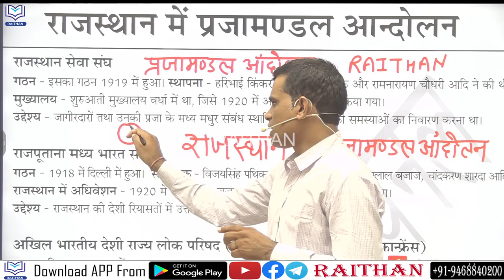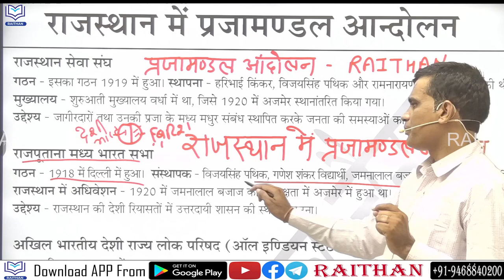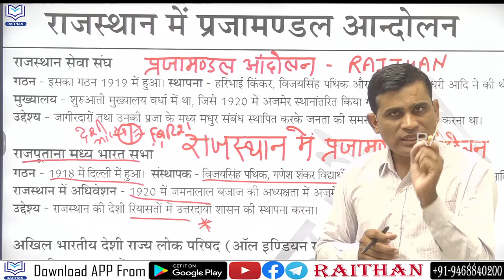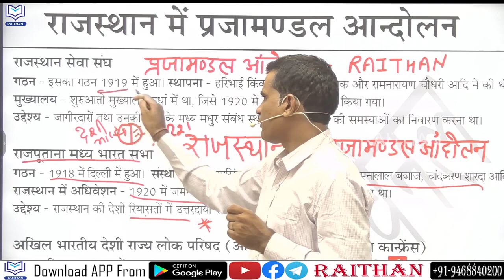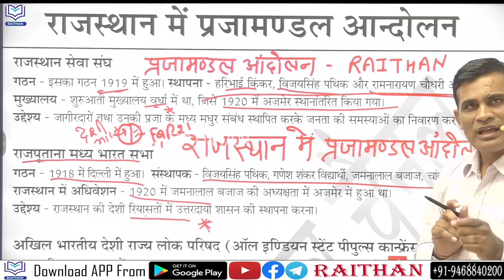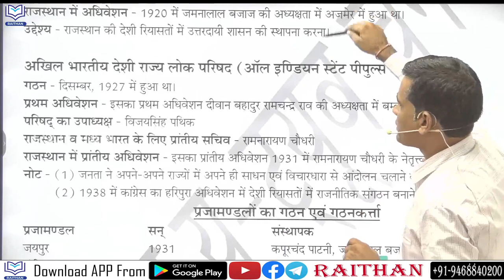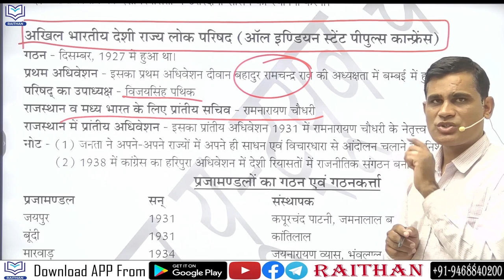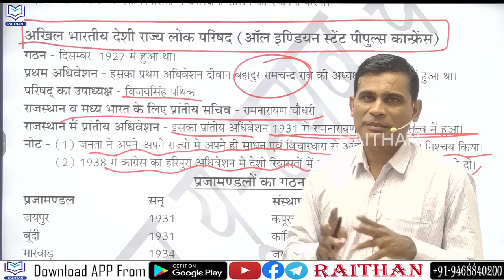राजस्थान में प्रजामंडल आंदोलन । Rajasthan Me Prajamandal Aandolan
नमस्कार दोस्तों, ✅

1.राजस्थान का इतिहास 📓
2.राजस्थान कला एवं संस्कृति 📔
3.राजस्थान का भूगोल
4.वस्तुनिष्ठ राजस्थान का इतिहास
5.वस्तुनिष्ठ भारत का संविधान